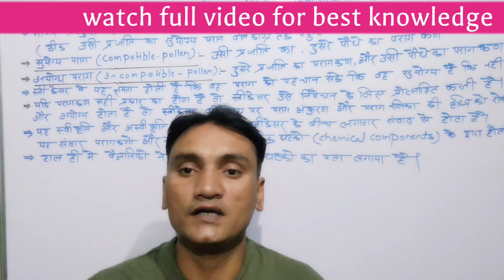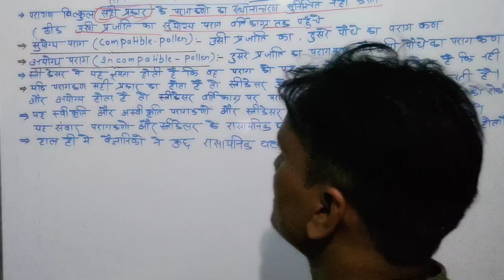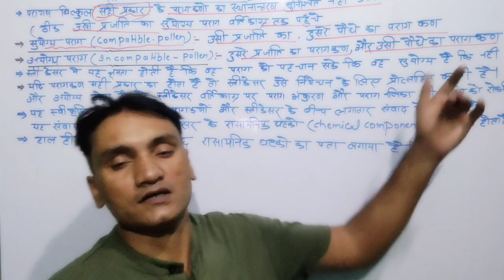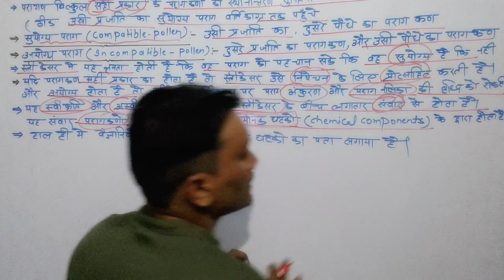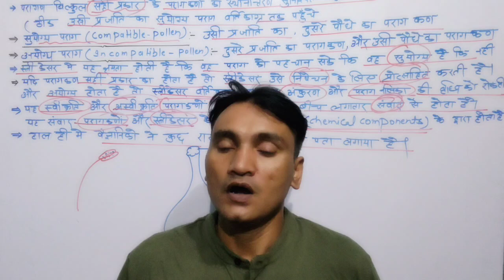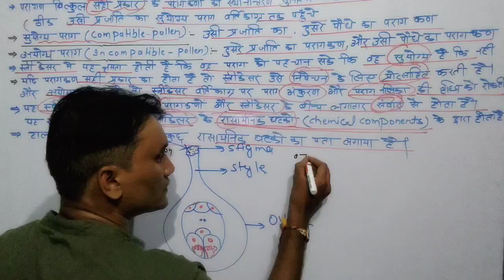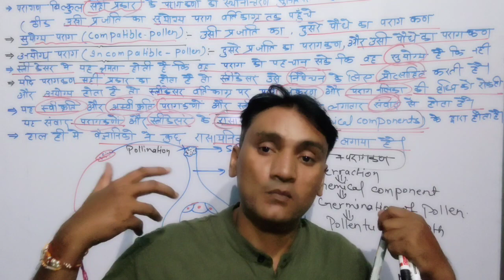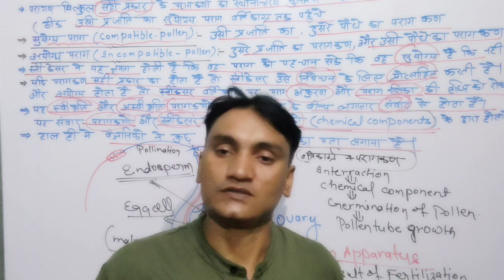Pollen-Pistil interaction (पराग स्त्रीकेसर संकर्षण) 12biology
कक्षा 12 जीव विज्ञान अध्याय 1
पुष्पीय पादपों में लैंगिक जनन Lacture -11
पराग स्त्रीकेसर संकर्षण (pollen pistil interaction)

हम 100% ओरिजिनल एनसीईआरटी बुक पढ़ते है और याद भी करवाते है ,
आप पूरा वीडियो जरूर देखे ये एनसीईआरटी नोट्स है जो आप के बोर्ड एग्जाम और neet ke exam के लिए बहुत जरुरी है

बच्चों neet exam में सिर्फ़ ncert तैयार रखिए सिलेक्शन हो जाएगा,,, इसलिए हमारे चैनल को subscribe kre,,,, जिससे आप को एनसीईआरटी अच्छे से समझ आएगी,,,,और up board ke bache bhi exam me select honge...

Regard
Sudhir Pandey